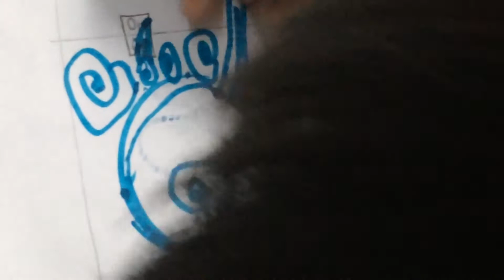วาดดอกไม้ วันแม่by Richeอ.2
ดอกไม้วันแม่ by Riche 4.5 yr อ.2